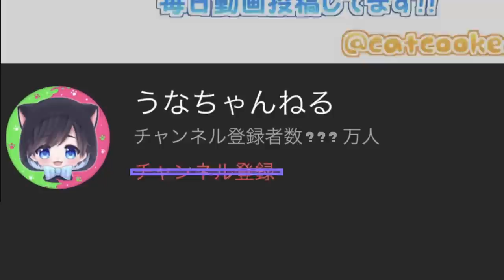【任天堂さんありがとう】スプラ３のニュースでもフェスの告知がきたぞぉぉぉぉ！楽しみすぎてナワバリがバカ楽しいｗｗｗ【スプラトゥーン３】